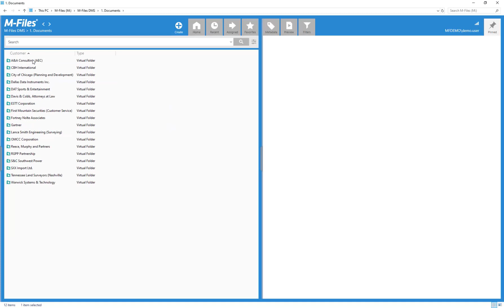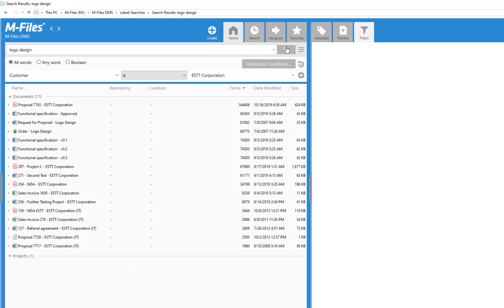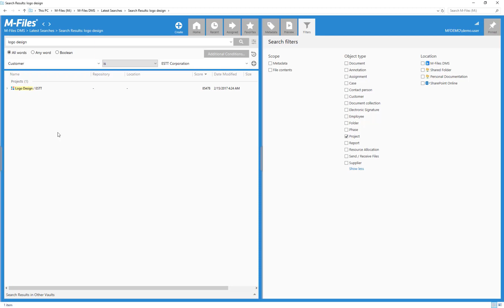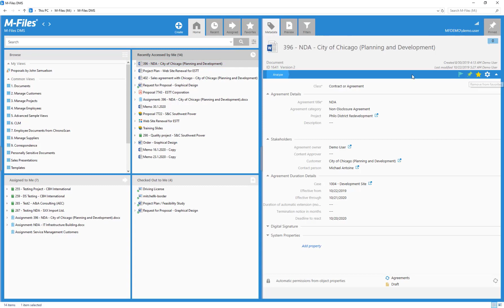Introduction à l'interface utilisateur de M-Files